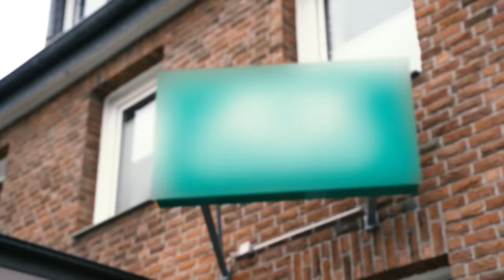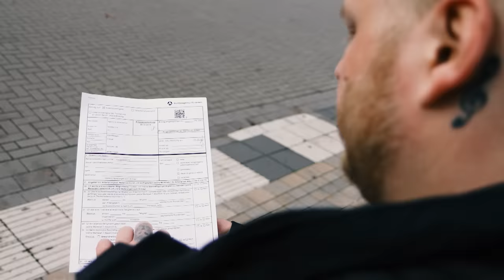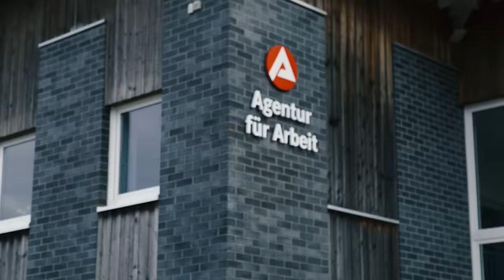Stress mit dem Arbeitsamt | Kriminell. Weggesperrt. Entlassen. | RTLZWEI Dokus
Pascal ist nach seiner Entlassung aus dem Gefängnis auf der Suche nach einem Job.